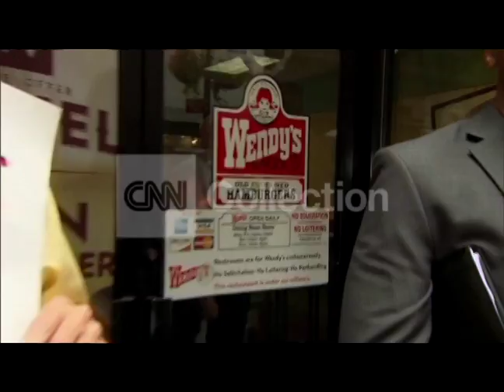NY:FAST FOOD STRIKE-PROTESTERS LINK ARMS